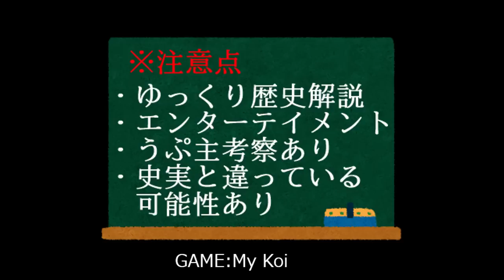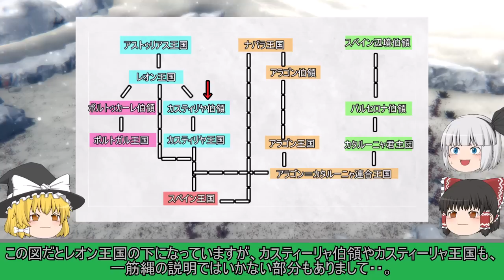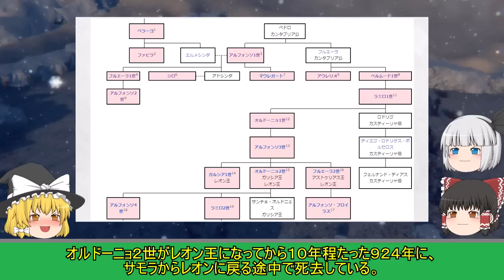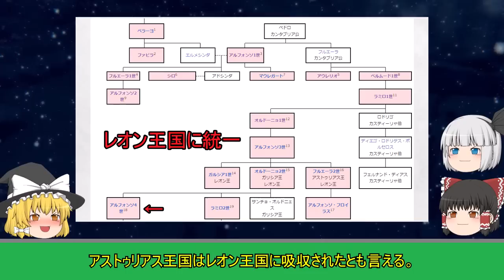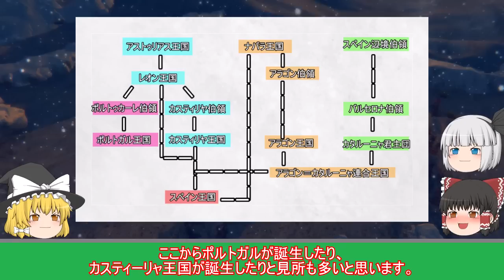【ゆっくり歴史解説】レオン王国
アストゥリアス王国の後継国であるレオン王国のゆっくり解説動画です。

■ツール＆素材■
背景：Tree Simulator 2023